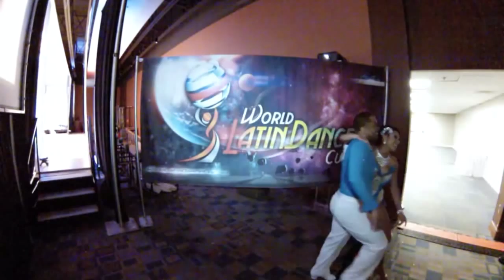William Carpenter & Erika Saucillo, Puerto Rico & Mexico, Cha Cha Cha Couple, Finals Round, WLDC 201